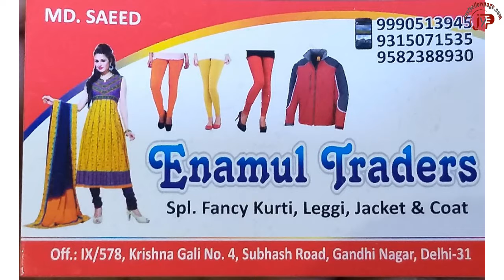ENAMUL TRADERS || Ladies Wear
Deals in: - Manufacturers & Wholesalers of: Ladies Wear, Ladies Kurties, Ladies Leggi, Ladies Jackets, Ladies Coats, Ladies Plazo, Ladies Salwar
Address: - IX/578, Krishna Gali No.4, Subhash Road, Gandhi Nagar, Delhi-110031
Moblie no : - 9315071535, 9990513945, 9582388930